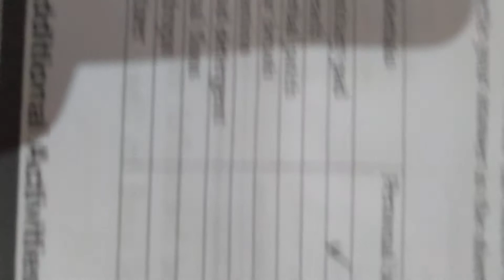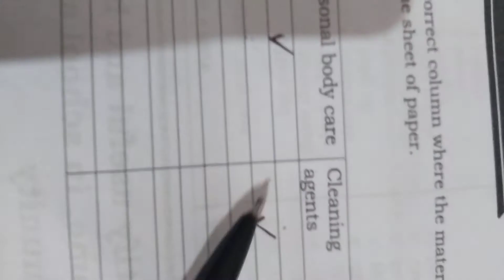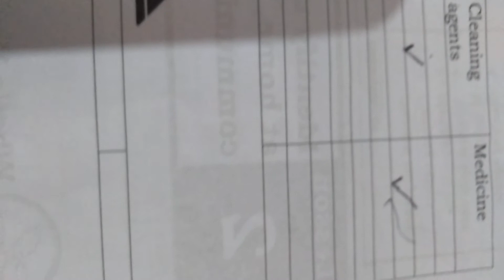Science Module QTR 1 W1 A10